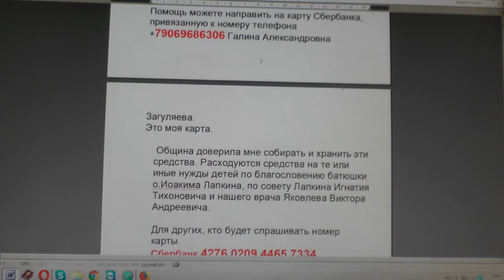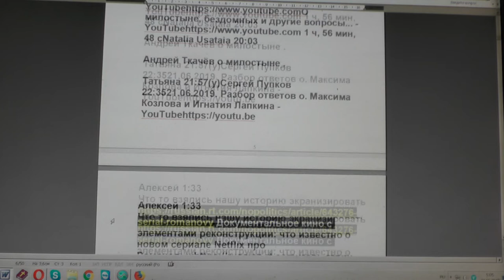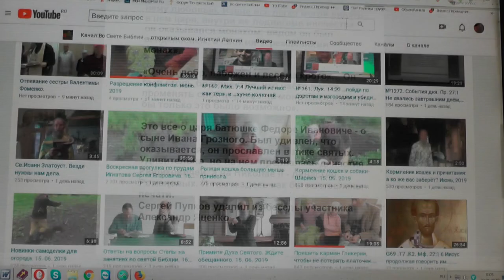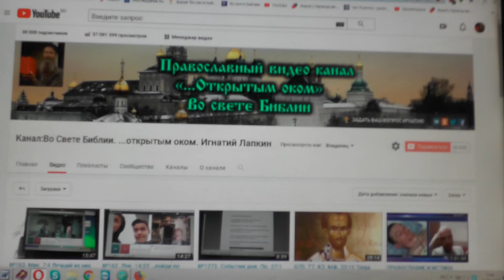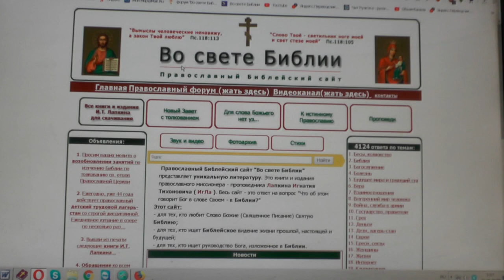№1283. События дня. Иак. 59 Не сетуйте, братия, друг на друга, чтобы.... 21. 06. 2019: